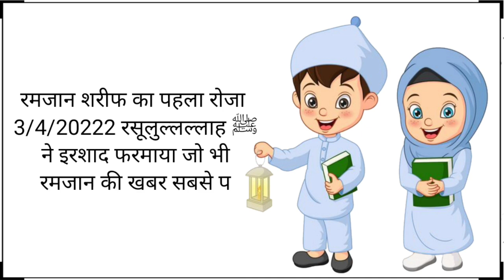3/4/2022 please 🙏🙏 my vidio 💐💐💐💐💐💐💐💐💐💐